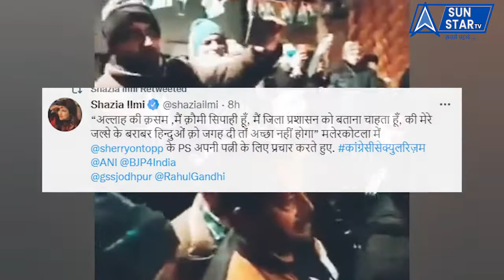Punjab के पूर्व DGP Mohammad Mustafa ने पुलिस और प्रशासन को दी धमकी, बोले मैं ऐसे हालात कर दूंगा...?